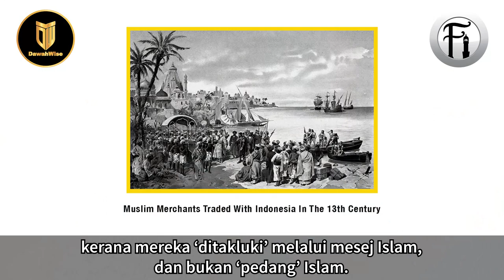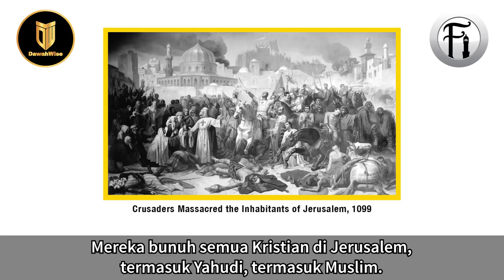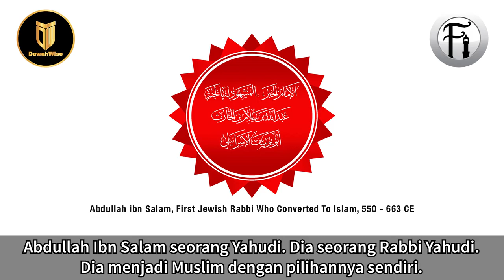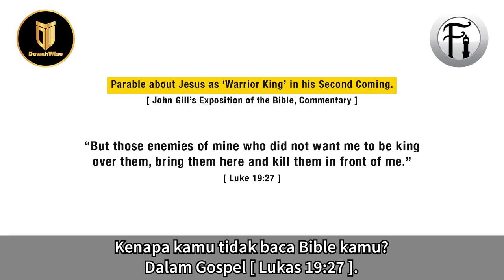Agama Yang Disebarkan Dengan Pedang? Hujah Termakan Diri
Bro Hashim berdialog dengan seorang wanita Kristian yang menuduh Islam telah disebarkan dengan pedang (secara paksaan). Lihat bagaimana Bro Hasim membahas tuduhan wanita ini sehingga dia mengamuk bila sedar setiap hujahnya memakan diri.